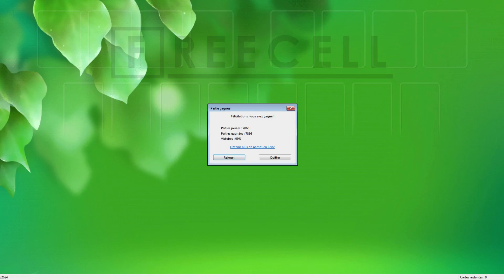Solution to freecell game #32624 in HD